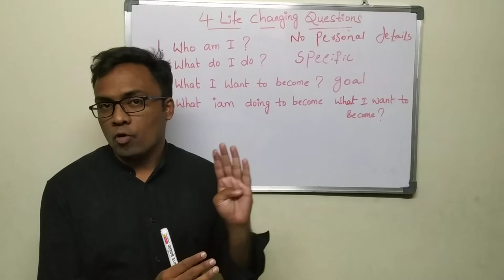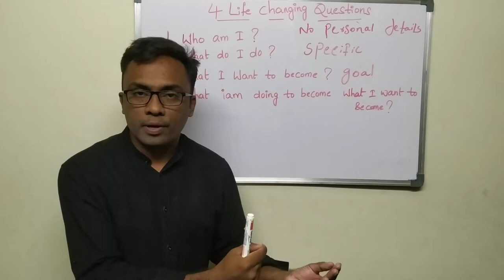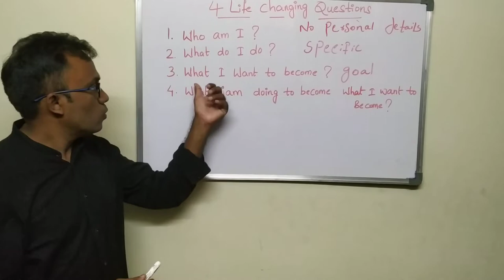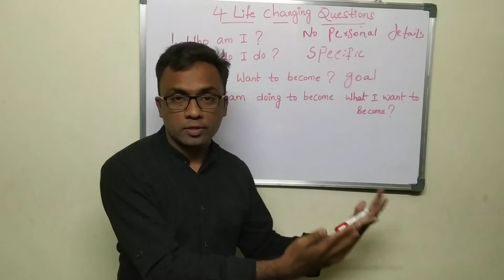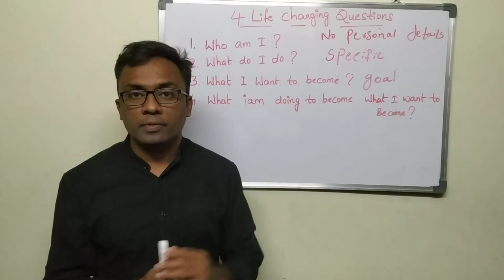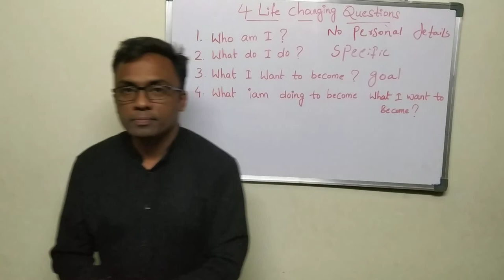4 questions which can change your life forever!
These 4 specific questions if you can answer truly to yourself, then you can achieve any goal in life!